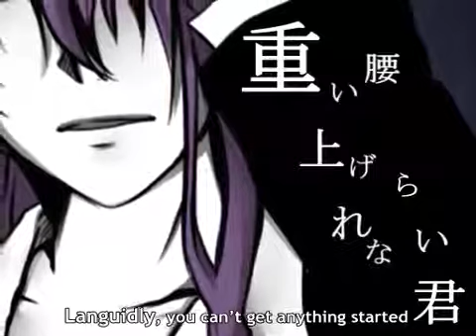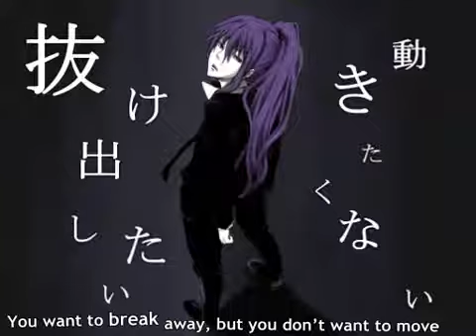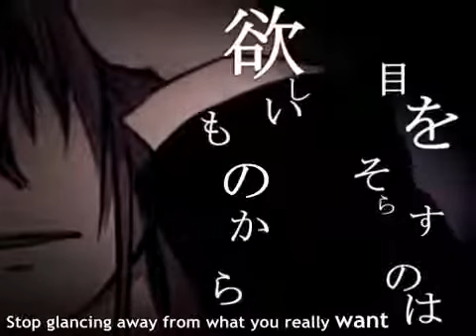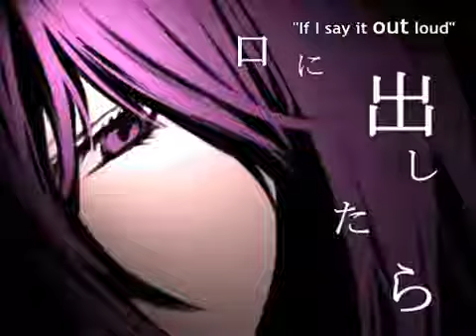Breathe ( kokyuu ) feat. Kamui Gakupo